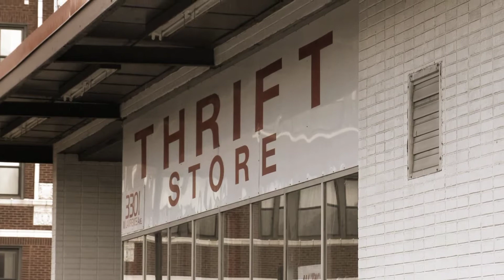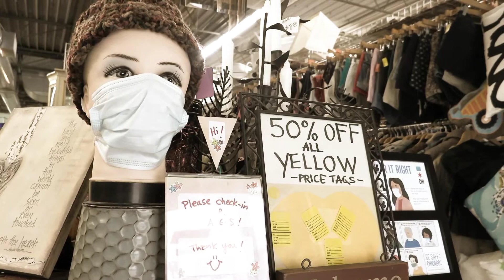Chicago Thrifts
.thrifting at some of my favorites shops in Chicagos north side.

Canon XC15
60fps slowed 1x 30fps
color graded